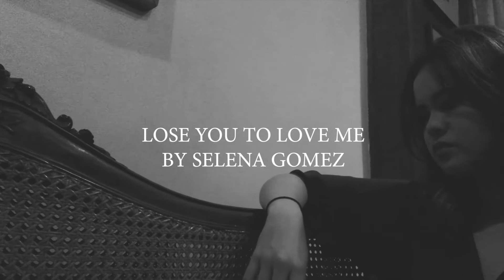Lose You To Love Me- Selena Gomez (Cover) | Angeli Abelo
Here's my cover of Selena Gomez's latest single

Creative Director/Camera man: Lara Non

Edited by: Angeli Abelo